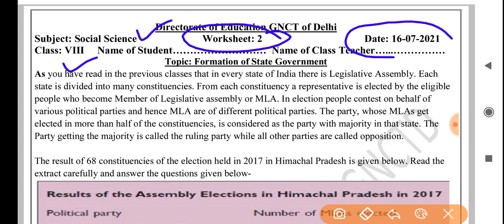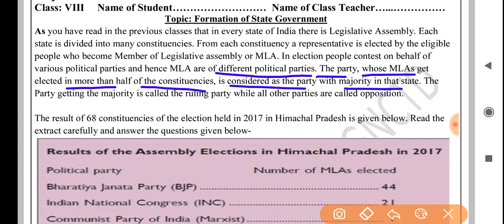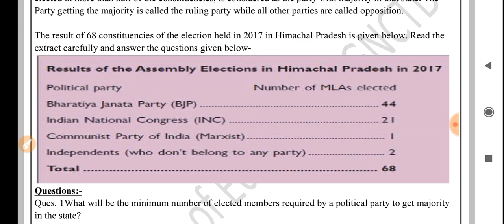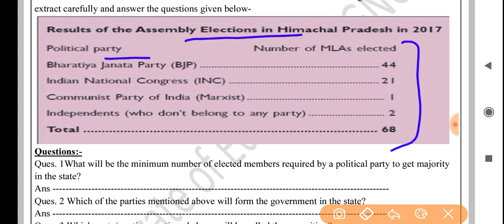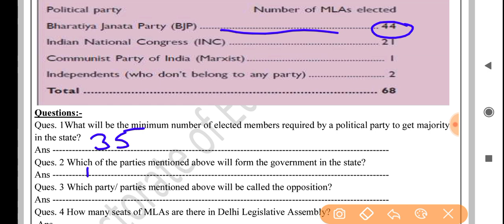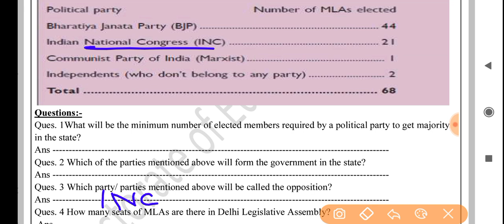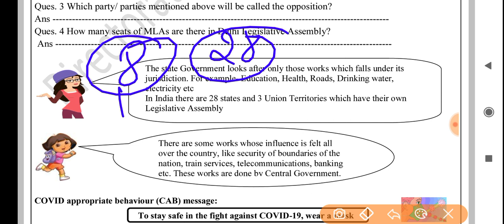social science worksheet 2 class 8(16/7/21)English medium/sst worksheet2 class 8/sst worksheet2